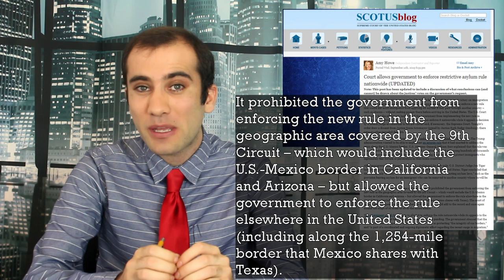The Supreme Court Approves Trump’s Asylum Restrictions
The Supreme Court just gave their seal of approval to reversing an injunction that would block a new restrictive Trump asylum regulation. This means that anyone applying for asylum in the United States, who have passed through Mexico, will have to first apply for asylum in Mexico. Here’s what happened, and, more importantly, why it happened?